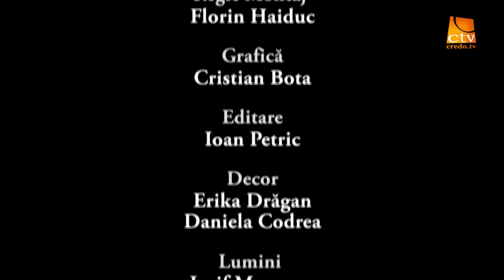52. Pana la marginile pamantului - Don McCurry (ses 4)